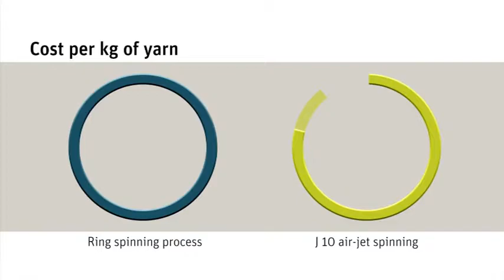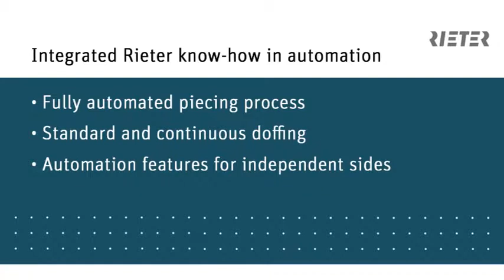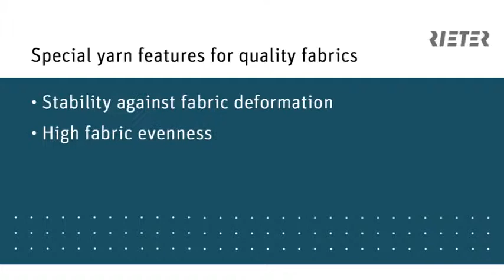J10 Air jet Spinning machine